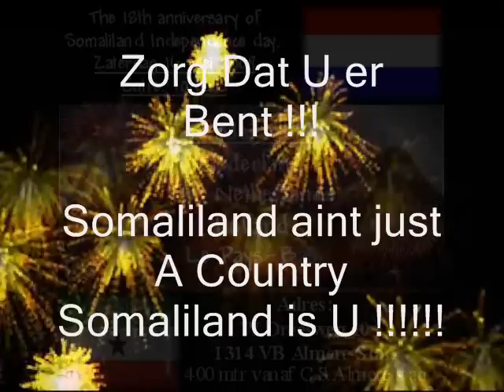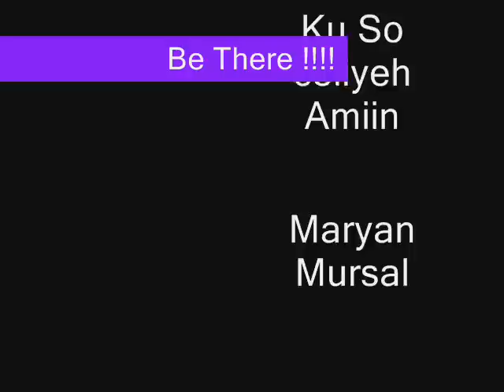Somaliland 18 Mei 2009 in The Netherlands !!! IT WAS 1derFull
Geweldig en Geslaagde 18 Mei Evenement. Chapeau Voor de Organisatoren !